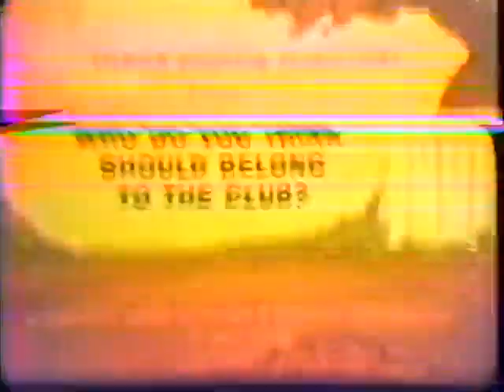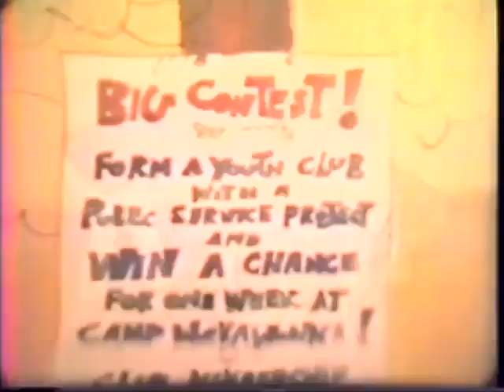Wee Pals: Who Should Belong To The Club? [ Full Recording ]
Story created by Morie Turner.

This is for ​⁠@jaydenkallvideo4465 so he can stop begging for kid power or whatever you wanna call it.

Please excuse the glitches, tape isn’t in good shape.  :(